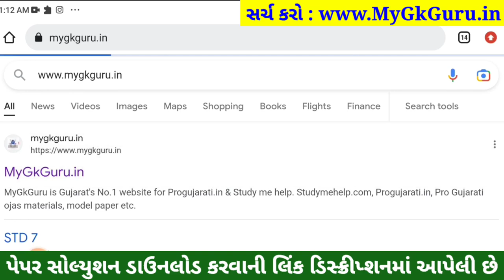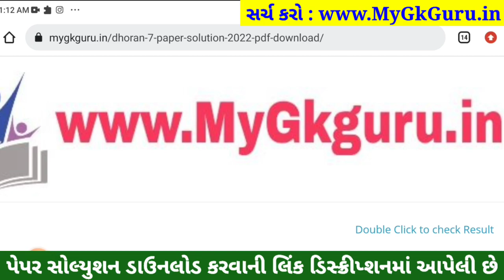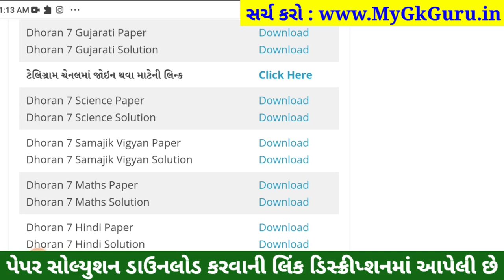std 7 vigyan ekam kasoti 2023, std 7 vigyan paper solution 2023, Dhoran 7 vigyan ekam kasoti 11-2-23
STD 7 Science Paper Solution 2023 ekam kasoti, std 7 ekam kasoti Science February 2023, STD 7 Science Ekam Kasoti Solution 2023 25 marks. STD 7 Ekam Kasoti 2023 Science, Dhoran 7 Vigyan Ekam Kasoti.

std 7 vigyan ekam kasoti 2023, std 7 vigyan paper solution 2023, Dhoran 7 vigyan ekam kasoti,
std 7 Vigyan prashan bank solution 11 feb 2023
dhoran 7 Vigyan prashan bank solution 11 feb 2023
Ekam Kasoti Vigyan solution 11 feb 2023
dhoran 7 Science ekam kasoti paper solution february 2023

STD 7 ekam kasoti Science February 2023, std 7 Science ekam kasoti 2023, std 7 ekam kasoti Science paper solution 2023, std 7 ekam kasoti Science, std 7 Science ekam kasoti solution 2023, ekam kasoti std 7 Science 2023.

std 7 ekam kasoti Science February 2023,
std 7 ekam kasoti Vigyan February 2023

Other Related Search Queries :
Dhoran 7 Science Ekam Kasoti Paper Solution 2023 February
Dhoran 7 ekam kasoti Science February 2023

std 7 Vigyan prashan bank solution Feb 2023
dhoran 7 Vigyan prashan bank solution Feb 2023
Ekam Kasoti Vigyan solution 11 February 2023